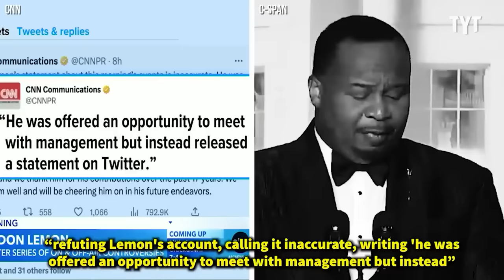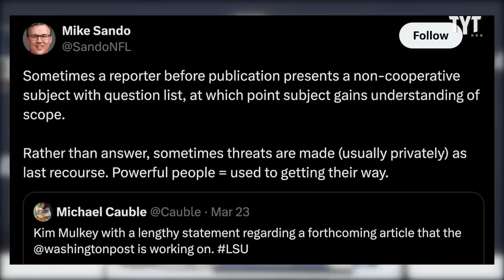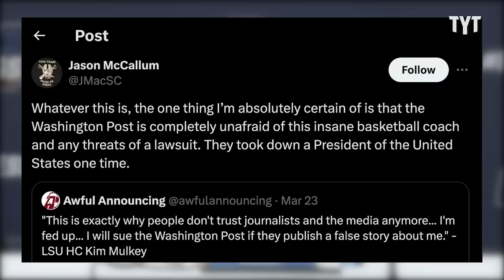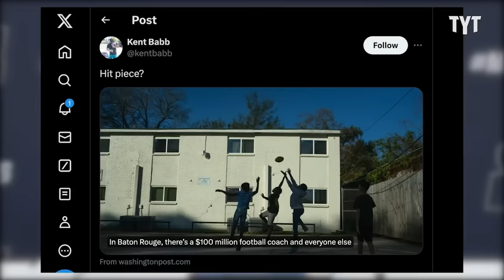Comedian Hilariously Mocks Donald Trump and His Supporters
Comedian Roy Wood Jr. took no prisoners during his brilliant stand-up set at the White House Correspondents' dinner, going after everyone in the building.

Rick Strom